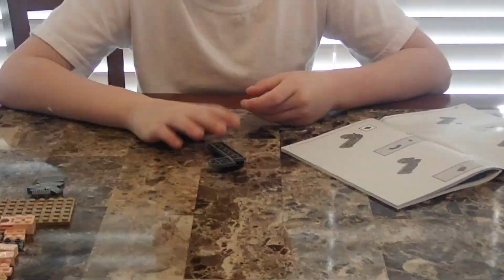Sawyer's Creations! - Building Lego Harry Potter Dobby The House-Elf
Sawyer's Speed Building Lego Harry Potter Dobby The House-Elf